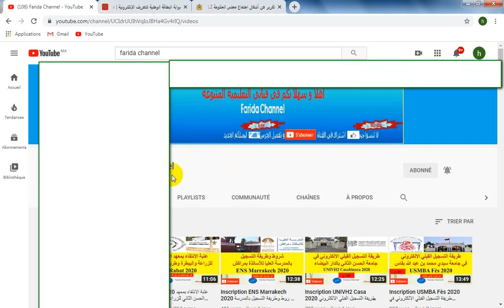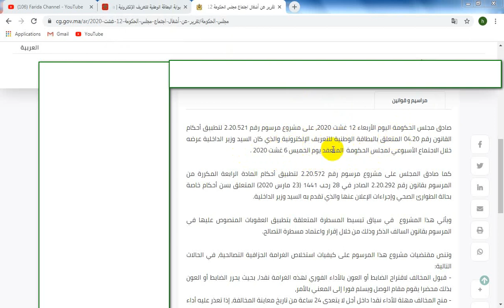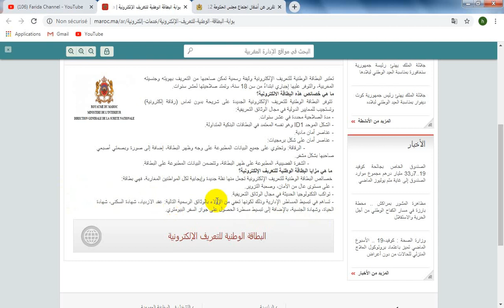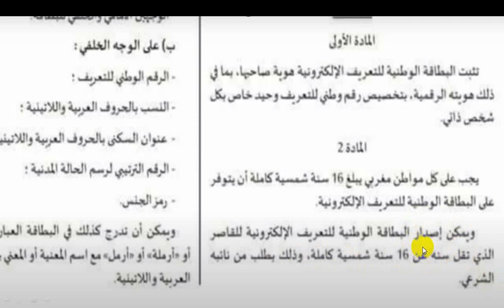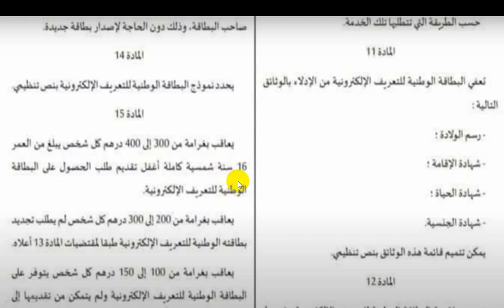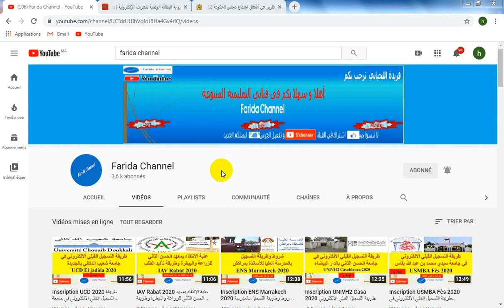هل بطاقة التعريف الوطنية ضرورية لاجتياز الامتحان الجهوي ؟ بلاغ رسمي من الوزارة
لاتنسوا دعمي بجيم اشتراك في القناة وتفعيل الجرس ليصلكم الجديد

هل بطاقة التعريف الوطنية ضرورية لاجتياز الامتحان الجهوي ؟
بلاغ رسمي من الوزارة
farida channel
farida info
البطاقة الوطنية لكل واحد عندو 16 سنة
البطاقة الوطنية ضرورية لإجتياز الإمتحان الجهوي
هل البطاقة الوطنية ضرورية لإجتياز الإمتحان الجهوي 2020
موعد الدخول المدرسي الجديد
بلاغ وزارة التربية الوطنية بخصوص الدخول المدرسي
بلاغ وزارة التربية الوطنية حول الدخول المدرسي 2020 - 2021
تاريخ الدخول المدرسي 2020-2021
موعد السنة الدراسية
موعد بداية الدراسة
بلاغ وزارة التربية الوطنية
توضيح وزارة التربية الوطنية
تاريخ الدخول المدرسي الجديد
الدخول المدرسي الجديد
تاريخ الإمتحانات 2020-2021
موعد الدخول المدرسي 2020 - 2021 أمزازي يحدد تاريخ الدخول المدرسي و كيف سيكون
موعد الدخول المدرسي 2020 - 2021 أمزازي يحدد كيف سيكون الدخول المدرسي
أمزازي يحدد تاريخ الدخول المدرسي 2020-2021
بلاغ توضيحي من وزارة التربية الوطنية
بلاغ وزارة التربية الوطنية ليوم الأحد 9 غشت 2020
موعد الدخول المدرسي
لائحة العطل
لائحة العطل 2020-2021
العطل المدرسية لسنة 2021
تاريخ العطل المدرسية
إضافة عطل مدرسية جديدة
أمزازي يحدد لائحة العطل المدرسية
أمزازي يعلن عن لائحة العطل المدرسية لسنة 2021